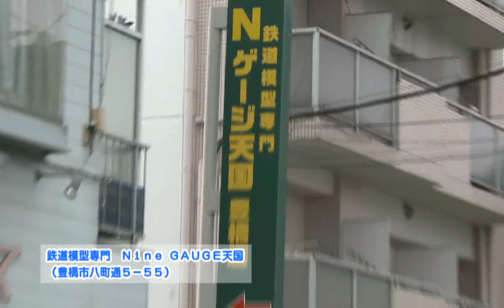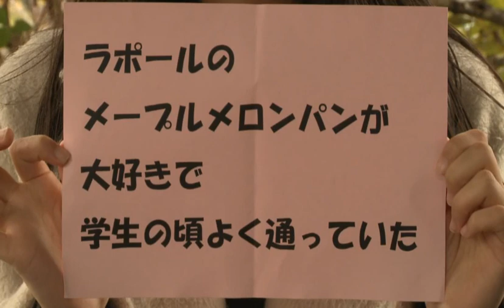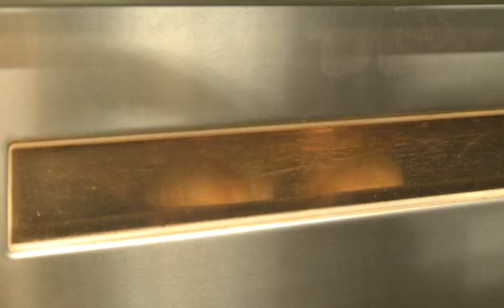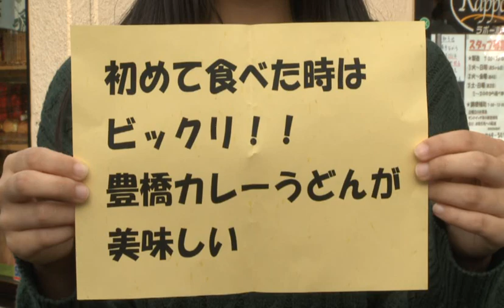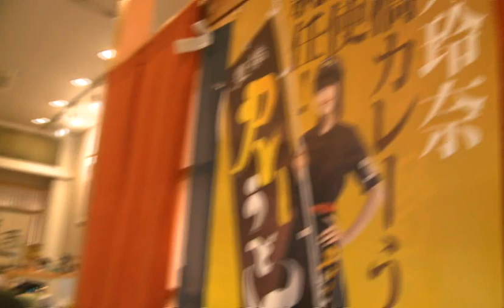とよはしNow平成28年11月29日号 JK広報室の豊橋まちあるき 松井玲奈さんオススメスポットを巡る